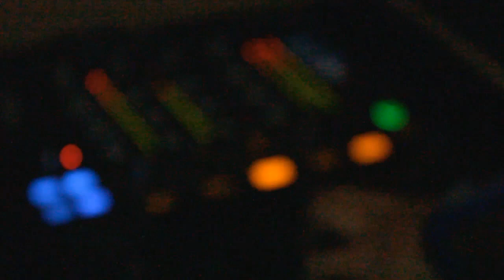Chameleon presents Ab:Fab @ Chameleon Bar Woking 19/11/11